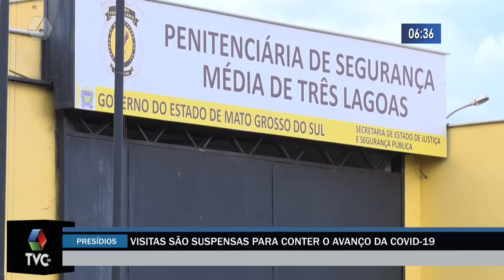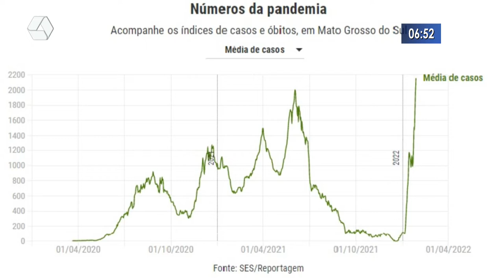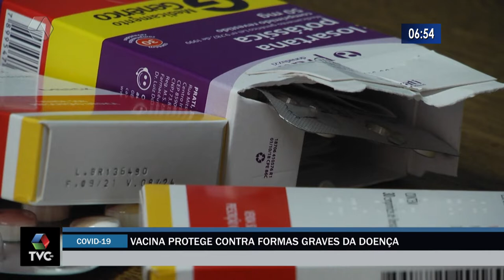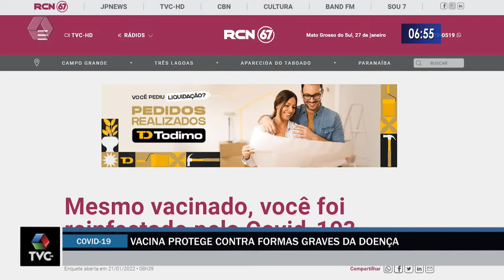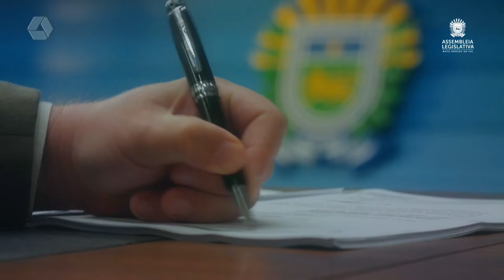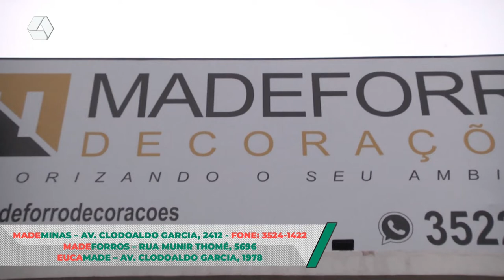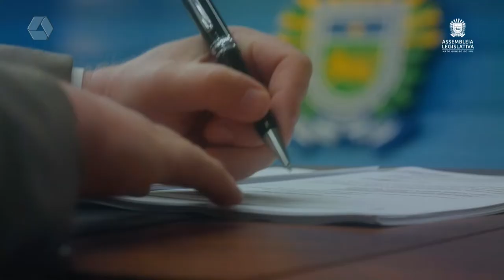RCN Notícias 27/01/2022